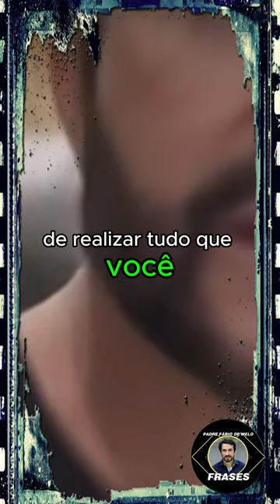Padre Fábio de Melo - Corra da positividade tóxica. Nem tudo você pode